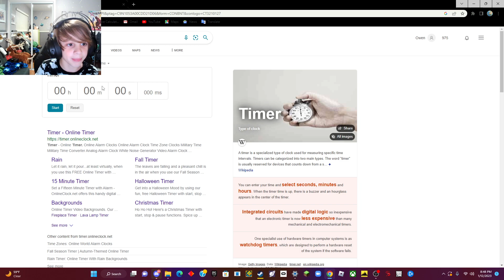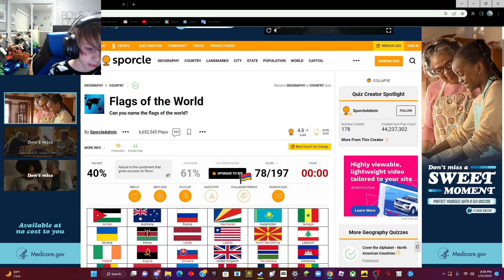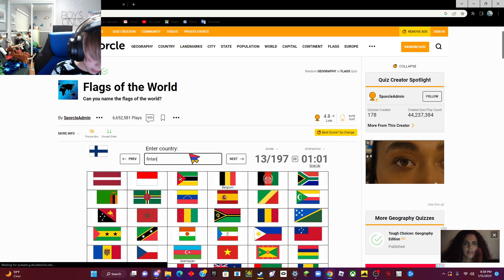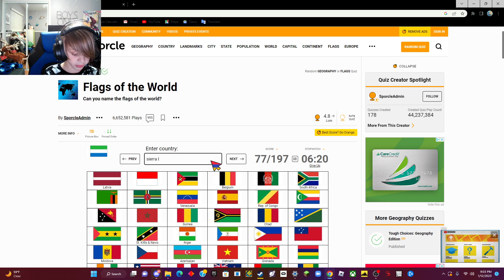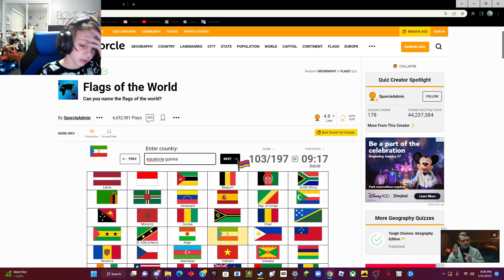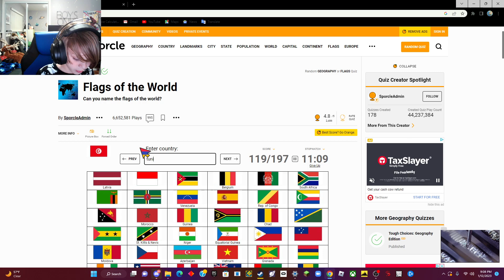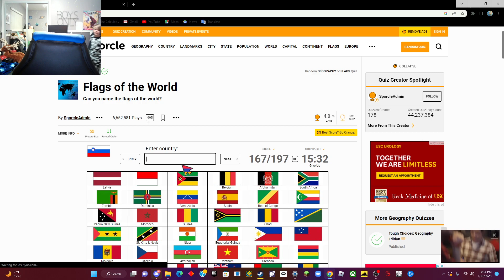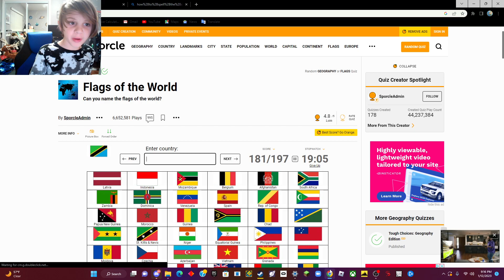Guessing all the flag in the world!